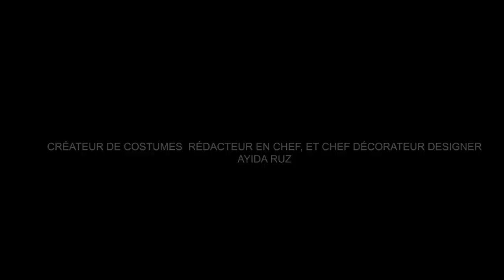WEB SERIE LAVI PAP DIW SAISON 2 ÉPISODE 5: Rosie/ Maxime/ Tina/ Rere/ Maguy/ Aisha/Shishie/ Rachou